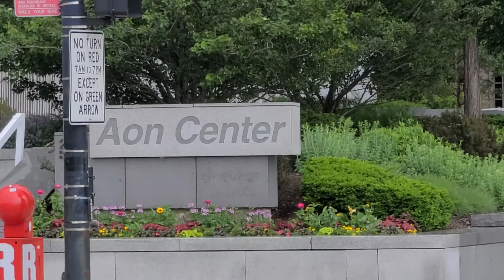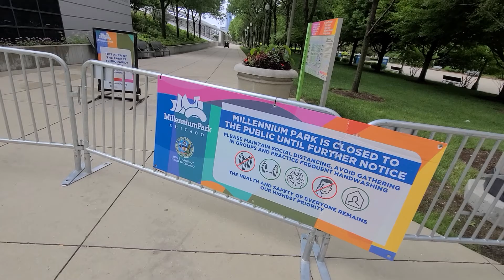Chicago Illinois conociendo con los amigos